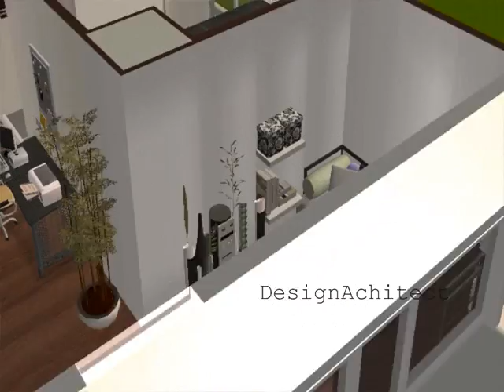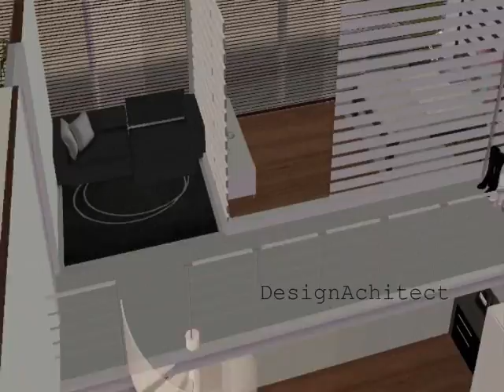Modern Design villa ~ Sims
Modern design in the SIms2